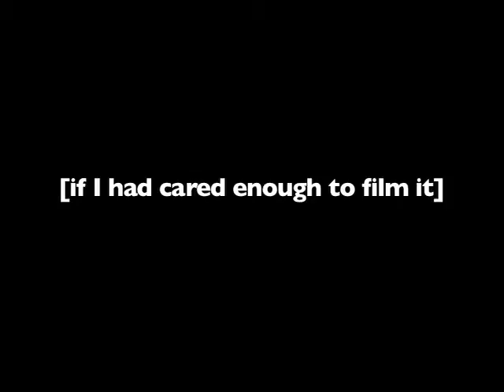Stage Rush TV: Episode 22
Talking points:

    * Striking out at Next to Normal during stars' final week
    * Missing Memphis's Montego Glover at Broadway in Bryant Park
    * Bloody Bloody Andrew Jackson announces Broadway transfer in September
    * Broadway grosses